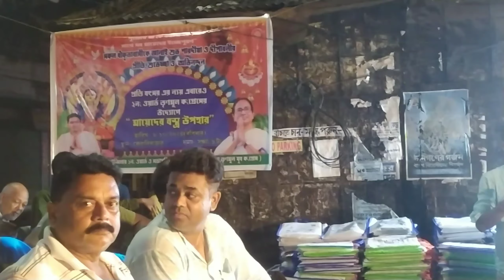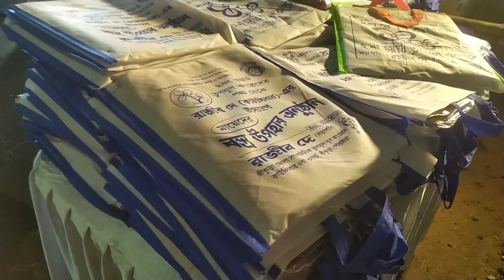Barir Gopal Pujo 🦋🌺 || Sunday last minute Shopping 🛍️